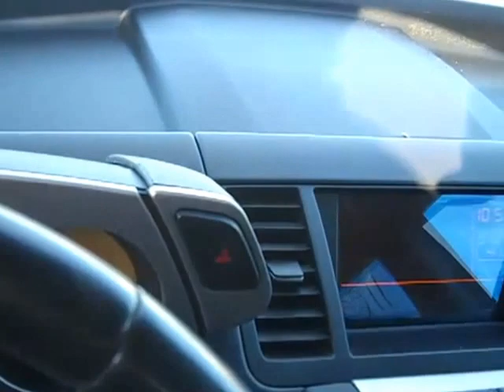SDA #800211 2003 Nissan Murano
This 2003 Nissan Murano is up for auction SDA #800211